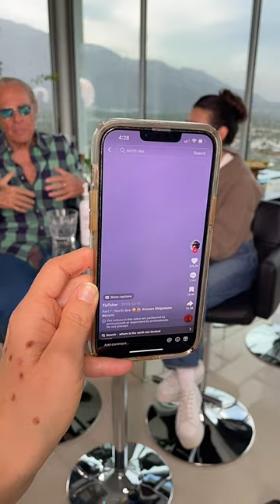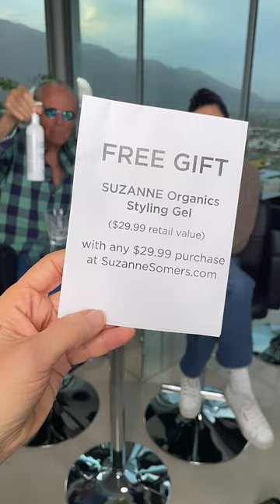Homemade Chocolate Snack Bar